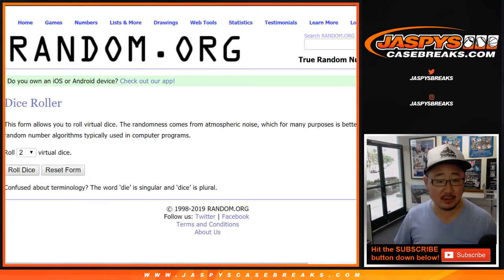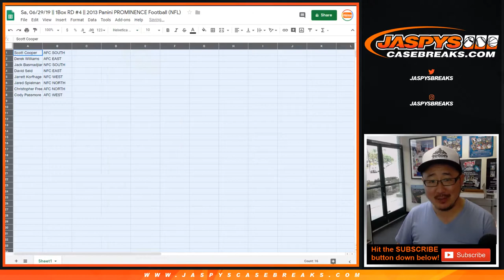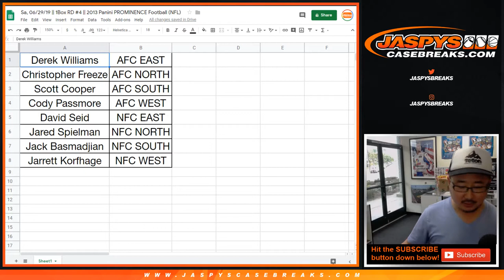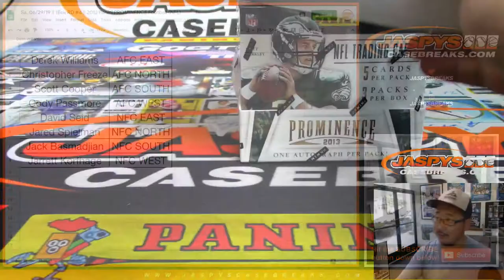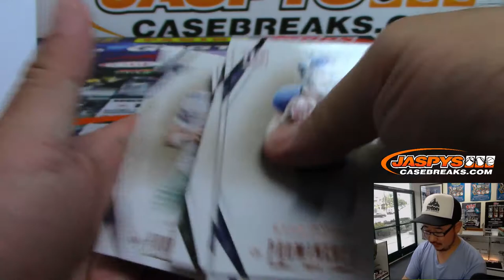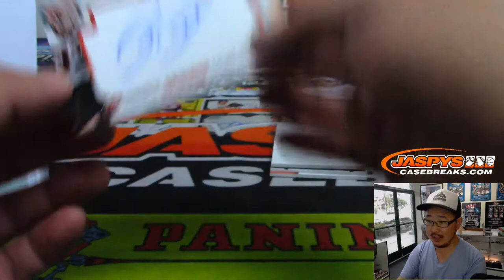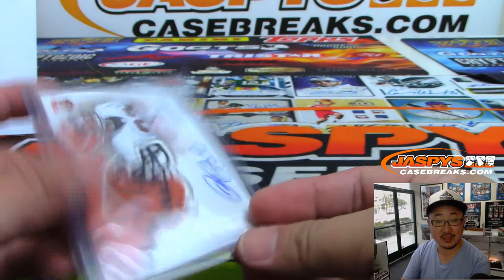Sa, 06/29/19 || 1Box RD #4 || 2013 Panini PROMINENCE Football (NFL)